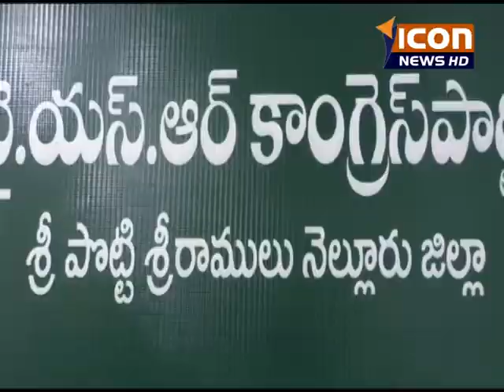22-12-2017 ICON NEWS నెల్లూరు వైసీపీ నేత కాకాణి గోవర్ధన్ రెడ్డి ఆధ్వర్యంలో జగన్ పుట్టినరోజు వేడుకలు